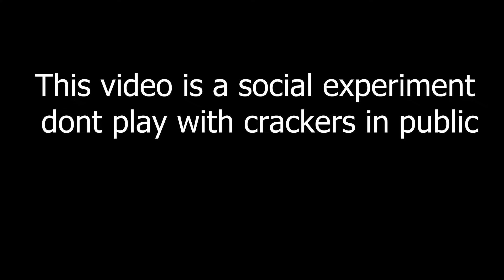Sugandha ka siyapa | Diwali Special | Rj Sugandha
This Diwali Go Green 🟢 with Red Fm .